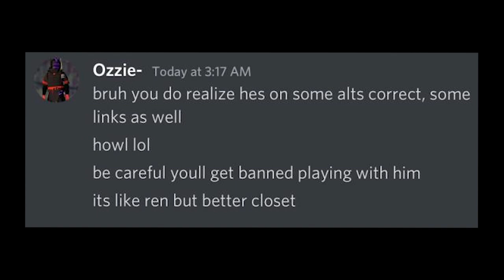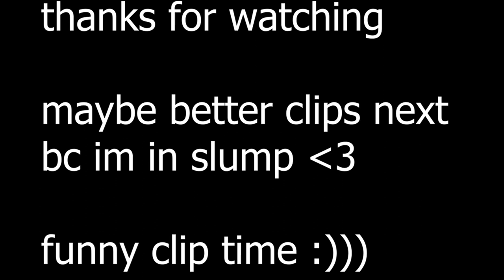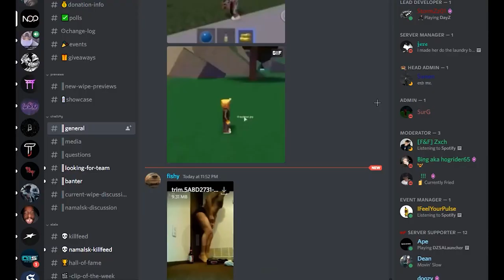"its like ren but better closet" | DayZ PVP Monatge | howl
Sens: 400dpi 3 tick i think  .22 in config 3 tick on ads too i think
Res: 1280x1080
Mouse: Gpro Superlight

au